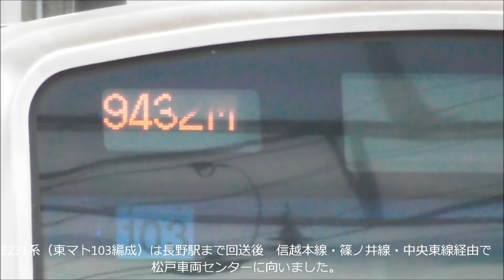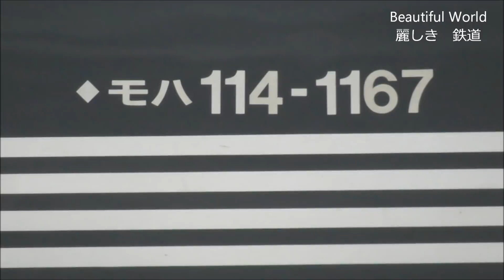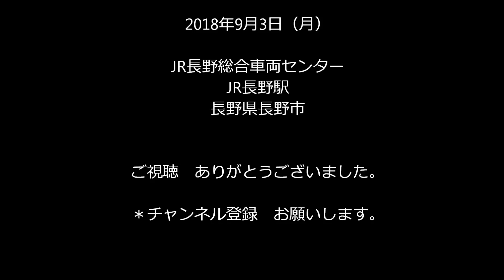E231系 (東マト103編成/松戸車）機器更新後・出場・回送 他 2018.9.3 JR長野総合車両センター 光panasd 983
予てより機器更新の為入場していた　松戸車両センター所属のE231系 103編成がJR長野総合車両センターを出場し　長野駅から信越本線・篠ノ井線・中央東線経由で所属先へ自走で回送となりました。JR長野総合車両センターを出場の際は廃車廃車置き場の185系や205系、115系の脇を走行し　別れを告げました。長野駅では北陸新幹線ホームに近い6番線から発車して行きました。その後の映像はJR長野駅を発着するしなの鉄道の115系横須賀色や北陸新幹線、長野駅ー長総間を回送される383系、キハ110系、E127系などを撮影してみました。2018年9月3日（月）撮影。